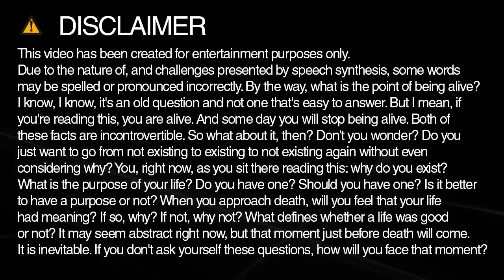securities spelling and pronunciation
Learn how to spell and pronounce securities.